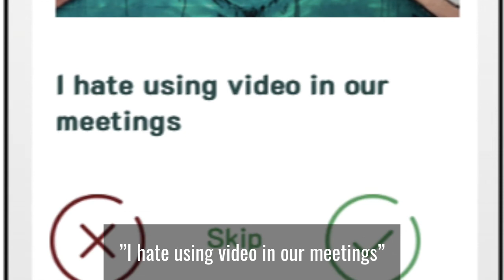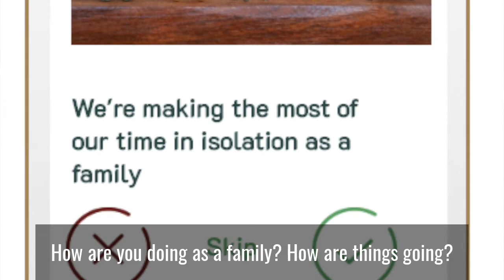The Stay Connected Pack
What you should ask a newly remote team.